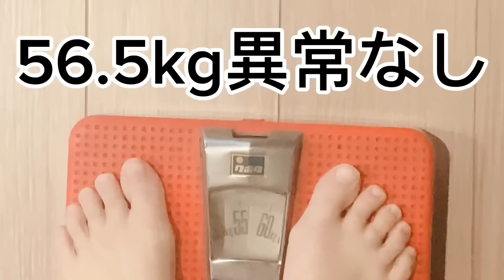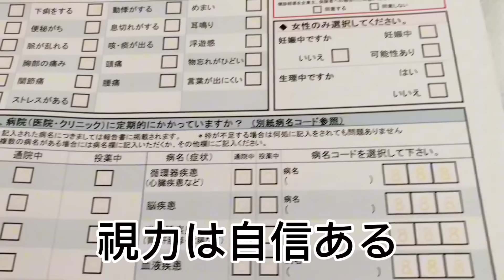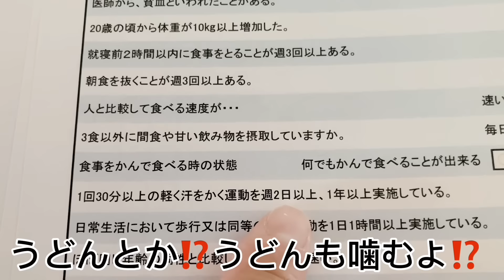子なし主婦の1日。強さの秘訣とは。出産